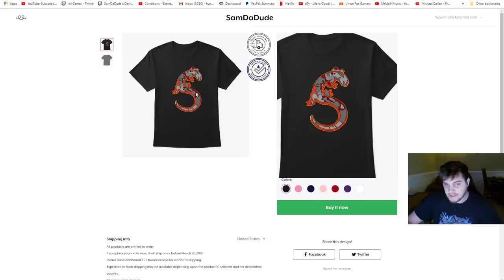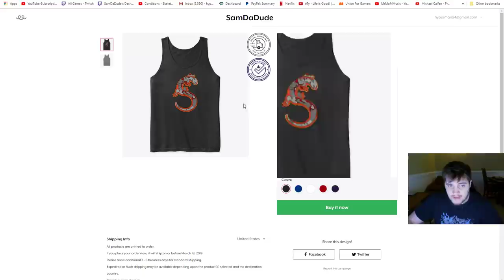Smite - NO SLEEP BUT S+ PICKS (Double feature!) - Grandmasters Ranked 1v1 Duel